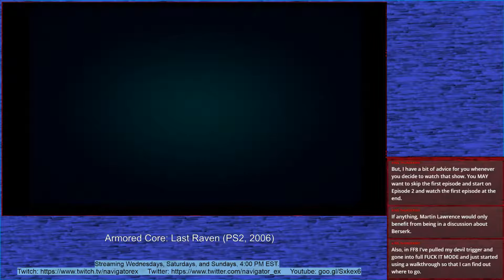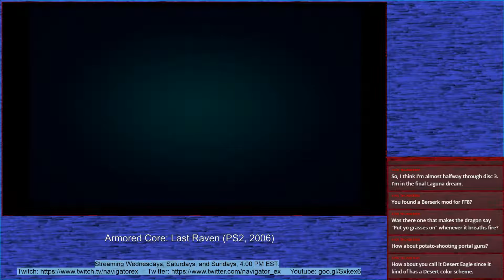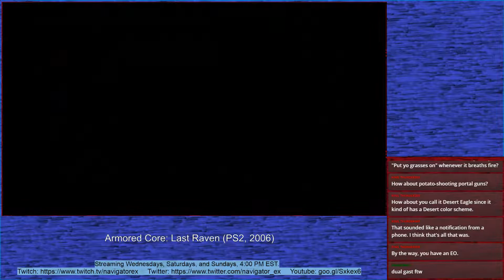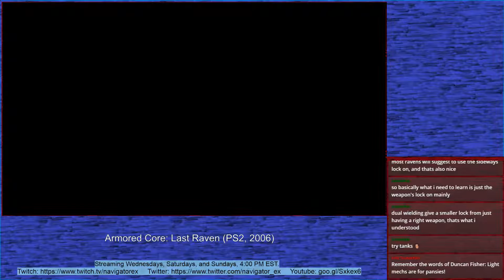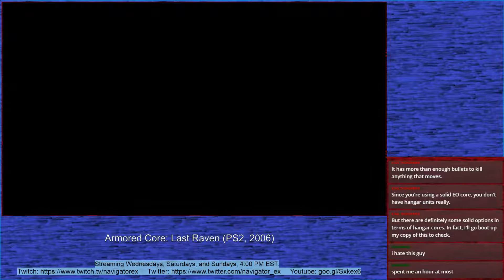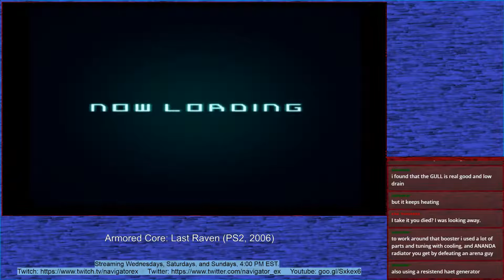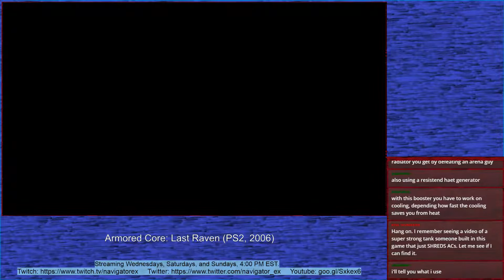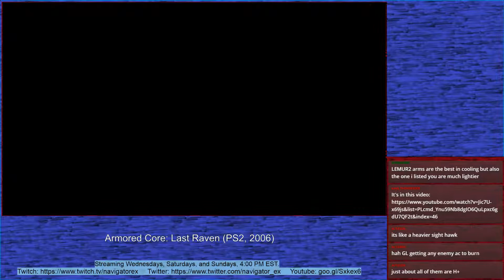Episode 236: The Desert Eagle Has Landed | NavigatorEX Twitch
Time for some arena action in today's episode of Armored Core: Last Raven. Today's all about tweaks and modifications to AC04, as it becomes the machine it needs to be to face multiple arena combatants.